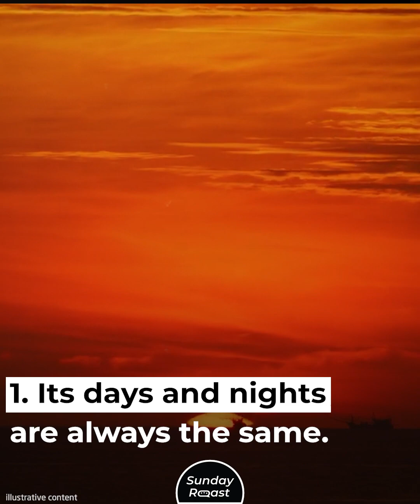10 Unexpected Facts About Life in Ecuador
You don’t often hear about Ecuador. The small South American country is in the news right now because a political candidate has been assassinated, but most people couldn’t find it on the map. Yet it’s a unique place with a rich history and plenty of unusual features.